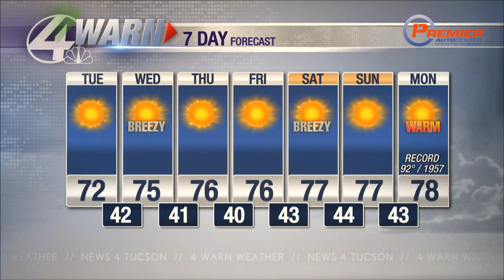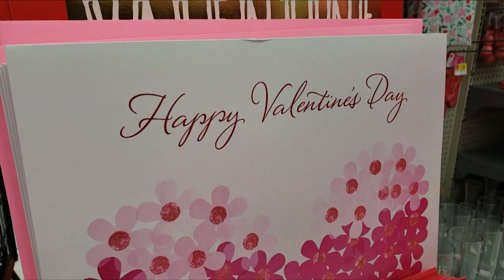Shea's Tuesday Forecast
Beautiful day ahead with highs in the 60s and low 70s and tons of sunshine too! There will be a light breeze today with sustained wind between 5 to 15 mph but much better compared to yesterday. Temperatures will continue to warm into the weekend with some spots potentially hitting 80 for the first time this year.